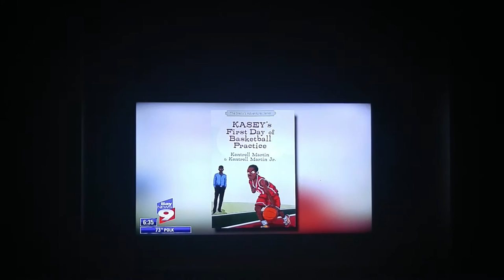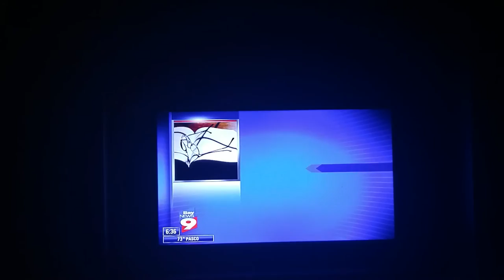9 year Published Author interviewed by Tampa Bay News 9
Kj is a 9-year old Pasco County 4th grader that has released his first book with his award-winning father.

“Kasey's First Day of Basketball Practice” not only teaches the fundamentals of basketball, but incorporates American Sign Language (ASL) and demonstrates the importance of being yourself!